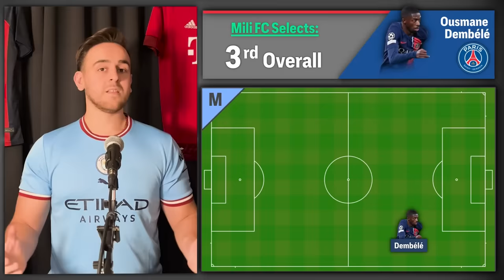Drafting The Most OVERRATED Footballers XI!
Welcome Back To The Channel! This Week Box2Box Drafts Their Most Overrated XI! Comment What We Should Do Next!